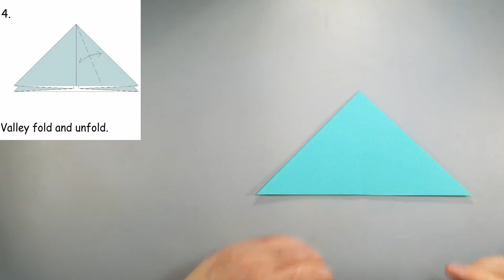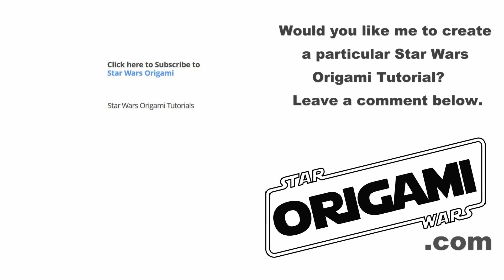Star Wars Origami Tutorial: Razor Crest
Level: Expert